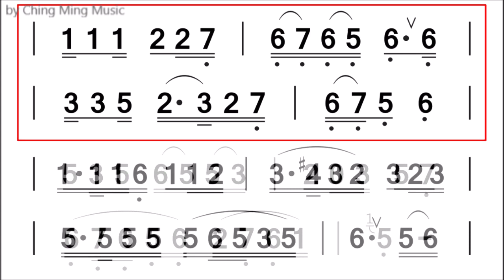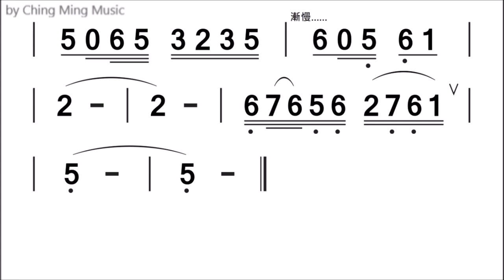18.F十五的月亮～簡譜伴奏（念鶴）